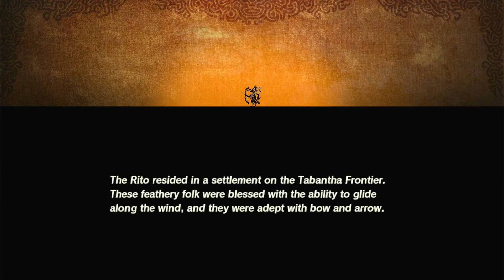EX Royal Ancient Lab Pt 1